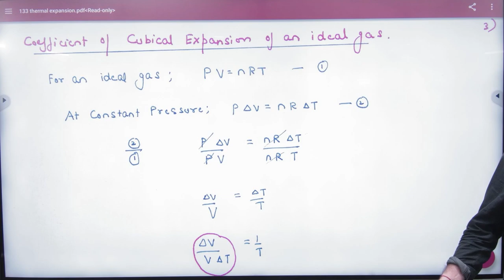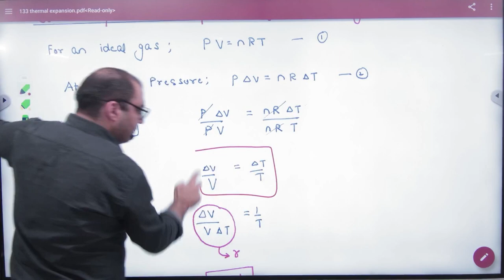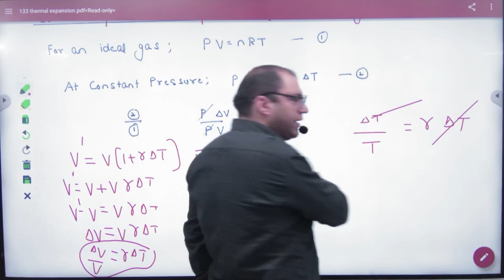4 Coefficient of cubical expansion of ideal gas